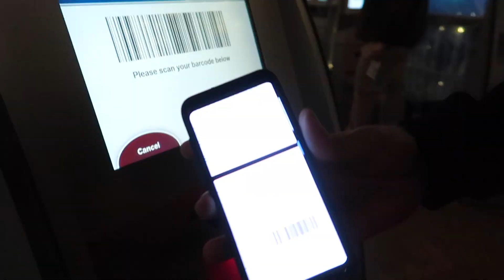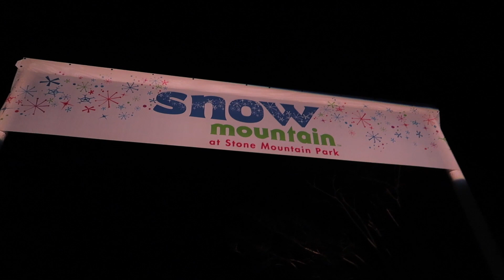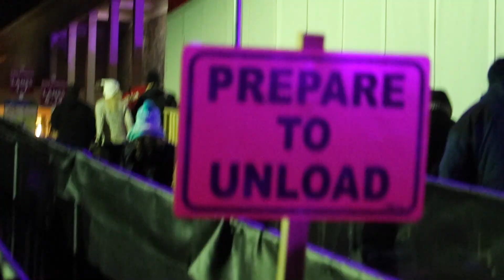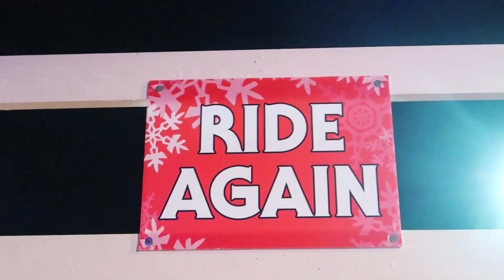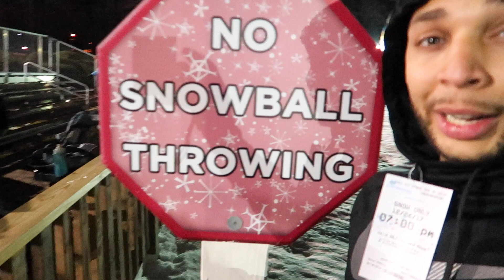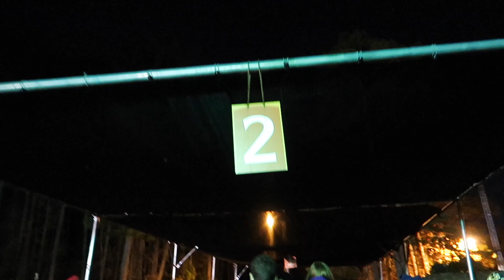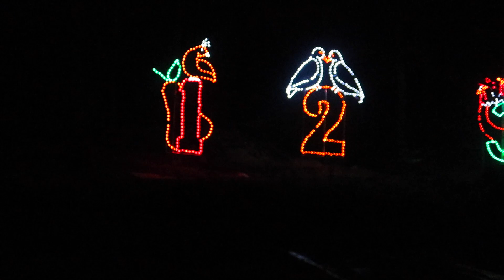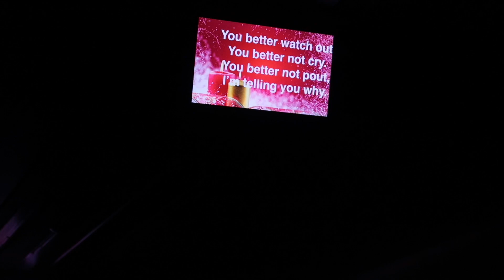❄️ Galactic Tubing - Snow Mountain at Stone Mountain Park 🏔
❄️ Galactic Tubing - Snow Mountain at Stone Mountain Park 🏔 2017

On today's vlog Jamilah and Marcel go to Stone Mountain Park to enjoy the festival activities such as their Galactic Tubing, Train Ride, snow park, 4D theaters and much more!

The Galactic Tubing at Stone Mountain Park is definitely the highlight activity of the day. You can register for the Galactic Tubing on Stone Mountain's Website. They have several packages ranging from $30 - $60. Some packages include food and some packages include VIP access which allows you to jump the line.

After going Galactic Tubing Jamilah and Marcel go to the snow park across the tubing site and enjoy some artificial snow fun. Very icy so if you go be careful!

After the ice fights Jamilah and Marcel hop on Stone Mountains Trolly which showcases several of their light decorations through the park. The lights at Stone Mountain as you can tell from the video were amazing to see!

After the train ride Jamilah and Marcel go to the 4D movie theater to enjoy Rudolf the Rednose Reindeer. The show was very entertaining and interactive! A must do if you have small children.

Overall, our experience was very fun and we definitely recommend anyone and all ages to participate! Stone Mountain park was beautiful with all of the decorations and the Galactic Tubing made the experience 10x better.

❄️ Snow Mountain at Stone Mountain Park 🏔 2017